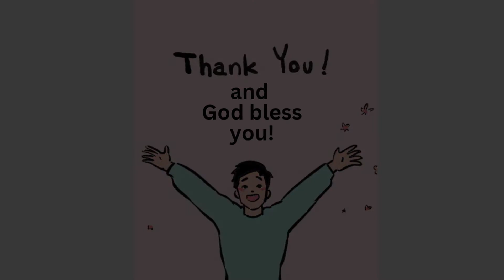Adobong baboy na may mani (Humba)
Mag dagdag lang ho kayo ng asukal kung gusto nyo ho ng matamis, magdagdag rin ho ng suka kung gusto nyo ng dagdag na asim, kung gusto nyo ho na maging creamy ay magdagdag ho ng kahit isang tasang tubig. Mag dagdag lang ho kayo ayon ho sa inyong panlasa.